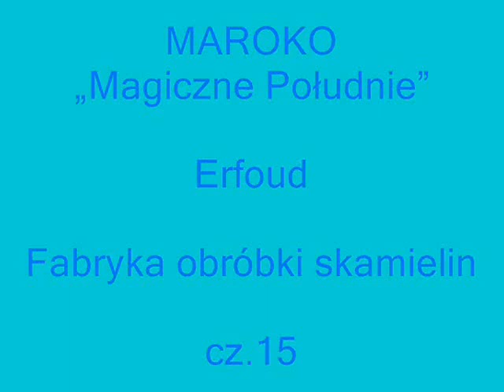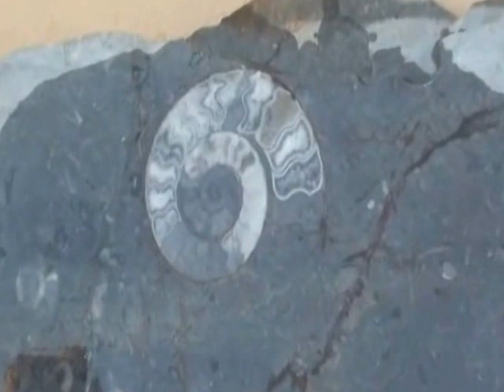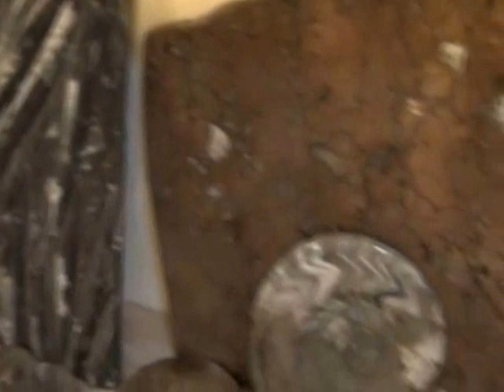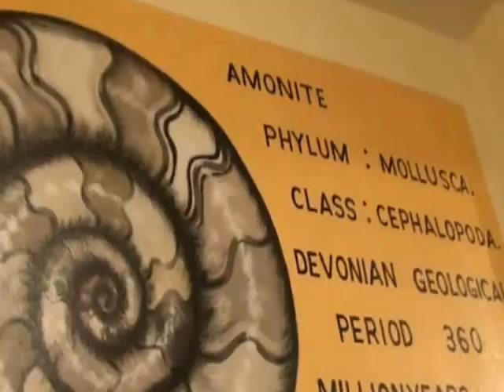15 Maroko Erfoud Fabryka obróbki skamielin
Opis będzie wkrótce na